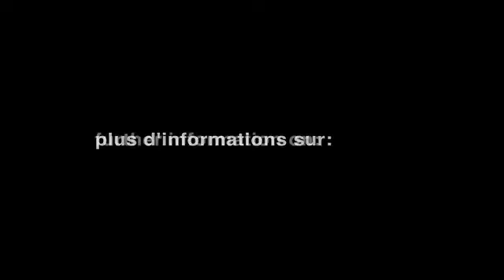CIRCLE SONG - a course with David Eskenazy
A CIRCLE SONG session with David Eskenazy-
2-Extracts of his pedagogic approach.
Come and explore vocal improvisation with us !            improvisation-vocale.com